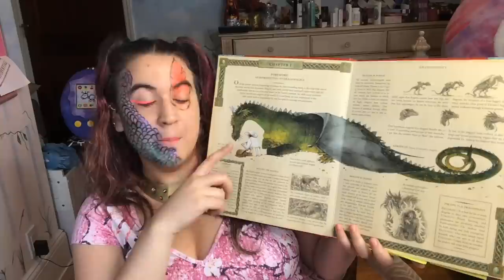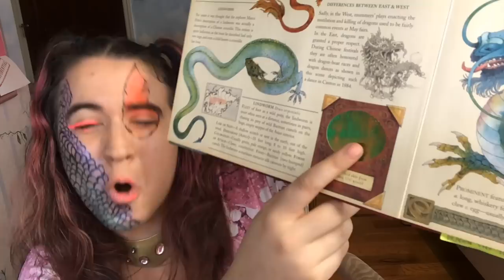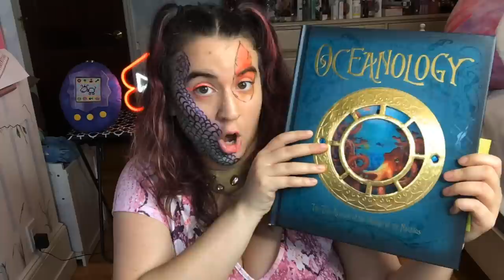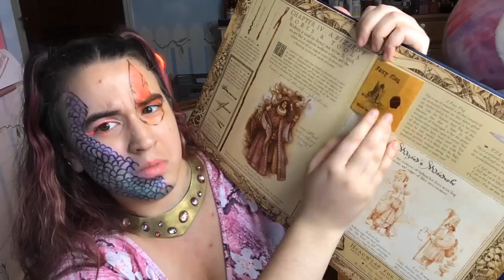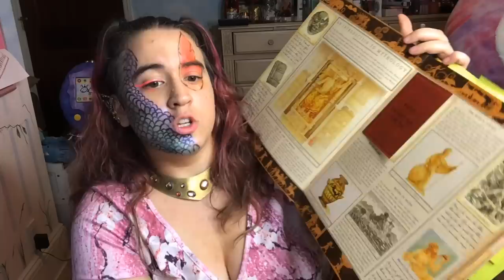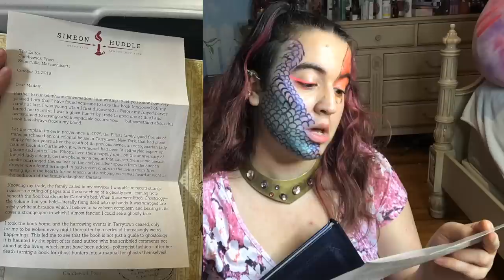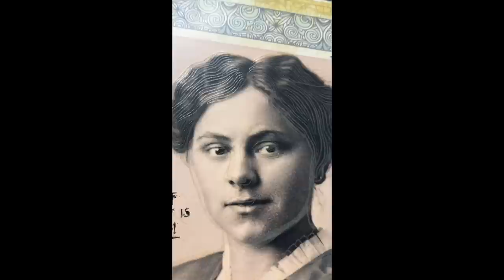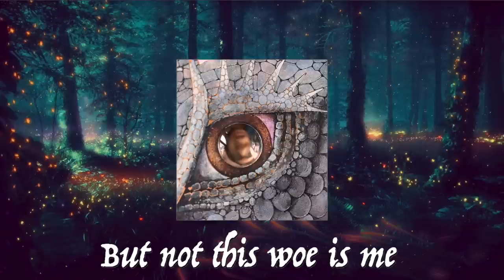The Ology books are my childhood and IT'S STILL GOING (dragonology, wizardology and MORE)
The Ology series was my childhood and IT'S STILL GOING (dragonology, wizardology and MORE) | This was a deepdive that was just TOO FUN! Someone please convince me to get the other ology books so we can do a PART 2!! Or should the part 2 be the dragonology chronicles chapter books? Much to consider! Way more fun planned!

0:00 Intro who I am and THANK YOU FOR 100K AHHH
0:23 What is Dragonology? Standout Dragonology lore
8:19 The REST of the ologys
9:02 The author(s) and more
9:35 Egyptology
11:30 Wizardology
12:27 Wizardology HANDBOOK (my 2007 spells)
13:50 Mythology
15:34 Monsterology pt 1
16:06 Dragonology CHRONICLES??
16:32 Monsterology pt 2
17:16 Oceanology
17:58 Ghostology
20:34 Knockoffs / unofficial ologies
22:41 Song time

Channel member link for access to weekly livestreams and chaotic emojis if you're into that sort of thing

TAGS The Ology series was my childhood,ology books,the ology books,2000s nostalgia,2000s nostalgic books,dragonology,wizardology,mosterology,ghostology,egyptology,ology knockoffs,book review,book reviews and recommendations,booktube 2023,Athena P,athena p lore,athena p book report,athena p book lore